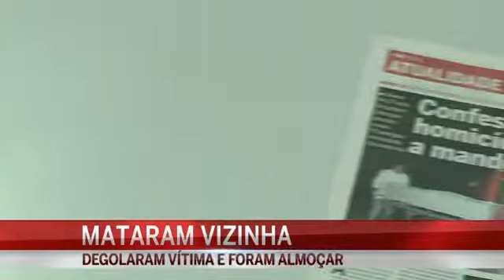Degolam vizinha e vão almoçar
Júlia Lobo e o marido, Artur Gomes, planearam ao pormenor como iriam matar a vizinha de cima, Sónia Soares, no prédio onde vivem, na Lixa, Felgueiras. A 27 de abril de 2014, esperaram à porta da vizinha, ameaçaram-na, amarraram-na e degolaram-na. Os arguidos começam a ser julgados por este crime no dia 8 de setembro, em Penafiel. Vão responder por homicídio qualificado e roubo.